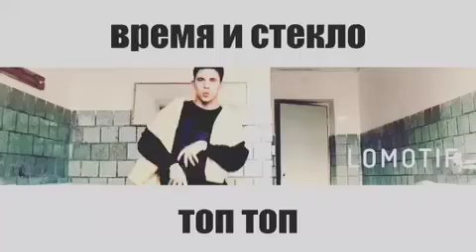Время и Стекло/ТОП/Реакцыя 40+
Инстаграмм - vity_shum